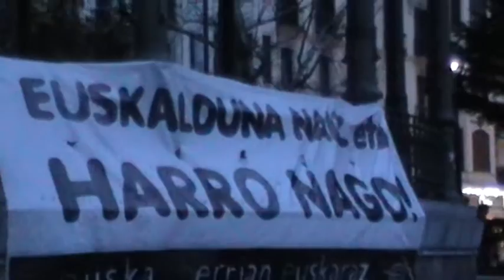Euskalduna naiz eta harro nago. Donostia 2012-3-17 2/2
2/2 Manifa bukaera Donostian: Euskalduna naiz eta harro nago. Euskal Herrian Euskaraz taldeak antolatuta Euskaraz bizi kanpainan.